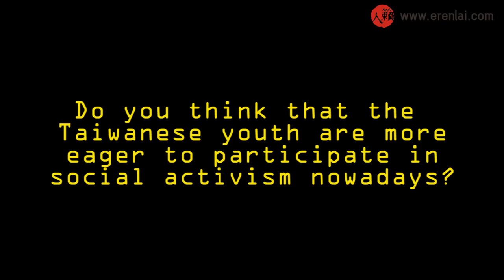An Interview with P.L.U.R.S. 電音反核陣線 - Charlie 陳書爽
Interviewed during the anti-nuclear protest on March 9, 2013 in Taipei, Taiwan.

This is part of a series of eRenlai interview of members from the P.L.U.R.S. (Peace, Love, Unity, Respect, Struggle) anti-nuclear group who combines the spirit of rave with the anti-nuclear movement in Taiwan.

In this video, Charlie speaks of electronic music as the language of a new generation in Taiwan and its effect in social protests. He also points out how the youth in Taiwan are engaging in social activism in part to recapture a memory that has been made blank for a few decades as a result of its turbulent political history.

Interviewed by 黑玲
Video editted by黑玲
Subtitled by Conor Stuart
Protest footage filmed by Cerise Phiv and Caterina Pavese